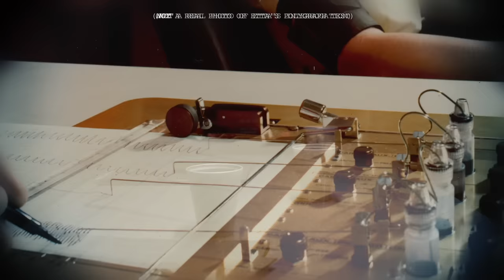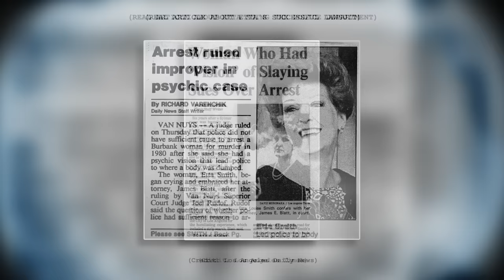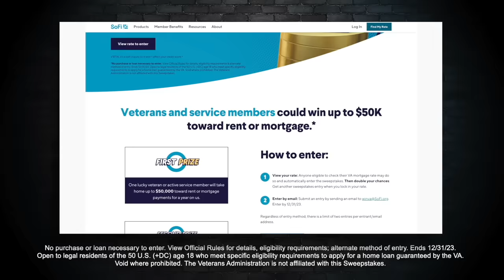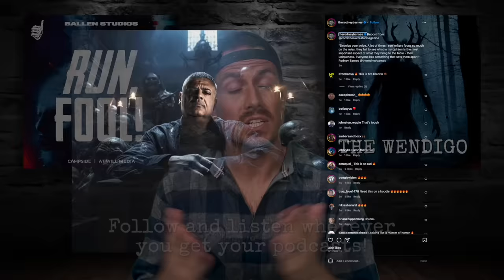Psychic WRONGLY arrested for helping police | Top 3 Strange But True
View your VA Home Loan mortgage rate to enter. No purchase necessary. See Rules for info & free entry method.

Time Stamps:
#3 -- "Third Eye Witness" -- 0:41 -- A woman makes a grim discovery in a remote canyon, what she found and how she was led there would change her life forever
#2 -- "Two Faced" -- 14:18 -- A man is filled with a deep sense of foreboding after a ghastly sight in his mirror
#1 -- "Peak Experience" -- 18:23 -- A man wakes up after an avalanche in a life and death situation

This is part 27 of our series: "Top 3 stories that sound fake but are 100% real"

🎧 Follow and listen to RUN, FOOL! - our newest show from Ballen Studios.

🎧 For a bone-chilling NEW SHOW from Ballen Studios, listen and follow the "Bedtime Stories" podcast

The next time you're over at the Like Button's house, sneak in to their closet and replace all of their shoe insoles with pudding skins.